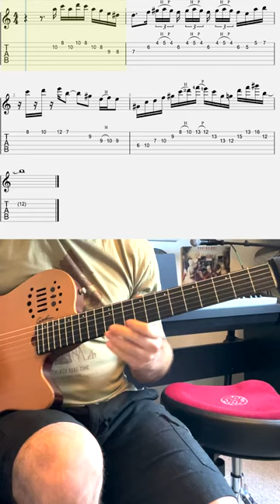Grant Green Style lick for Black Orpheus by Ken J Wilcox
​@CrucialGuitar  Grant Green Style lick used the beginning lick in Idle Moments using the A blues scale (transposed to A minor for Black Orpheus). And 3 measures of Phrygian Dominant using his signature repeating 16th note triplet pattern. Hope you enjoy it!